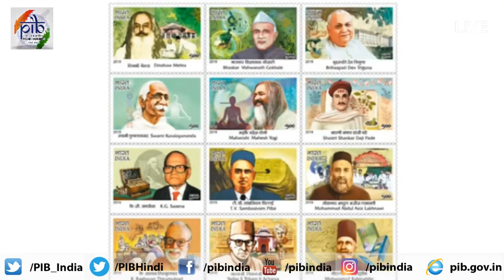PM Narendra Modi's speech at the launch of 10 AYUSH health & wellness Centres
Prime Minister Narendra Modi launches 10 AYUSH Health and Wellness Centres in Haryana. The main focus of these centres will be empowering the community for self care by imbibing AYUSH based healthy food and lifestyle, social behaviour and use of medicinal plants for primary health care.

During the ceremony, PM also releases 12 commemorative postal stamps to honour eminent scholars, practitioners and Great Master Healers of AYUSH Systems. These commemorative postal stamps highlight the great work and acknowledge the achievements of the Great Master Healers of AYUSH Systems.